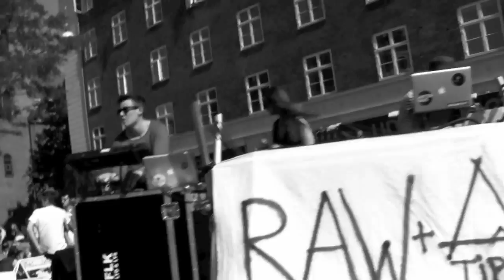Leman & Dieckmann - I Dont Want It (Preview)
Preview of "BBQ Techno 3"
Label: Connaisseur Recordings
Release Date: July 29th, 2013
Format : Digital
Cat-No : cns016D

Summertime is "BBQ Techno" time -  for the third season already, we present a summerly selection of open air guarantors out of our repertoire, tracks from upcoming releases, as well as several exclusives for your outdoor BBQ and dancing pleasure.

From the upcoming releases, we have selected one title from the next Holtoug release called "Noisy Nights". The original was released Denmark-exclusive on the small but fine label Fake Diamond. For our release, Holtoug has developed the more clubbish "Dizzy Days" version, which we will present on this sampler. On the single which will be released in early autumn, you will also find an outstanding Kollektiv Turmstrasse remix.
With "End" we will showcase a very talented artist from Russia called Koett. His submission is an oldschoolish UK-Breatbeat-hommage which will destroy some dancefloors for sure. On top, we are happy to announce one title from Noraj Cue's first release on Connaisseur. This gifted fellow from the Netherlands, who has already provided a title for our Livingroom Techno 3 sampler, delivers  a Connaisseur blueprint track called "Burning Eyes". Deep, touching and full of wonderful melodies.

As exclusives, we kick off the compilation straight away with a lovely indie-electronic song by Raw Verse feat. C.Layne, one the projects of Marco Effe, who will also drop a release on Connaisseur later this year. The second exclusive is the tender "I Don't Want It" by the talented danish duo Mr. Leman & Thomas Dieckmann. Next up is Terje Saether feat. Mari N Petterson from Norway with a wonderful Pop-Techno lullaby called "Good Night". As a special exclusive we are more than happy to present one of the most requested tracks from the Michael Mayer's Resident Advisor podcast from earlier this year. Jobe's "Got Me" was only available on vinyl on a very limited UK pressing so far . On BBQ Techno 3 he will hit the digital market for the first time with this stand-out tune. To round up the selection, as a closing title we chose the stirring "Overflow" by another russian fellow called Freska, guaranteeing a massive goose flesh attack.

We wish all of you a good dance under the blue sky...

A big thanks to Frej Levin for the video!